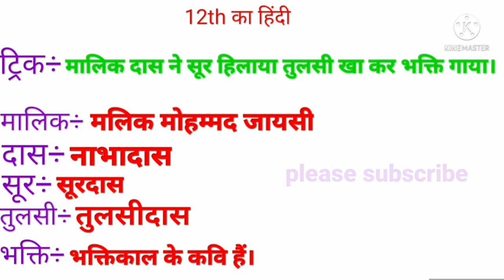12th Hindi ka kon kon sa भक्तिकाल ke कवि है yad kare ट्रिक se ,hindi objective question, 12th hindi